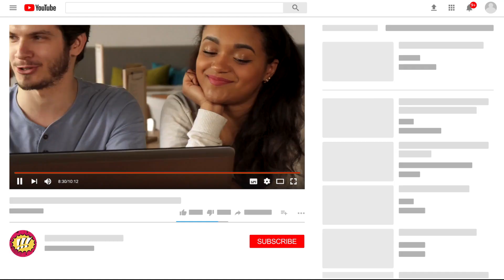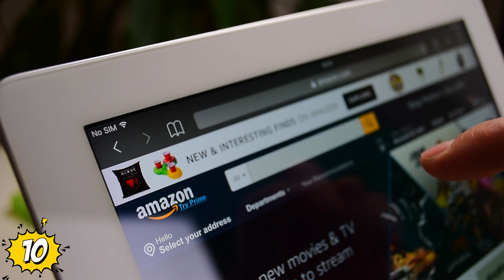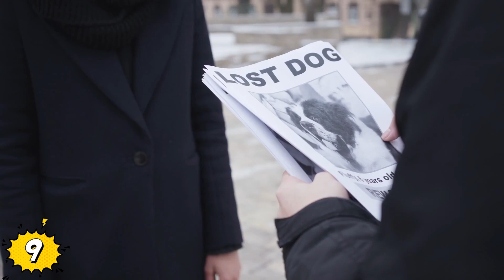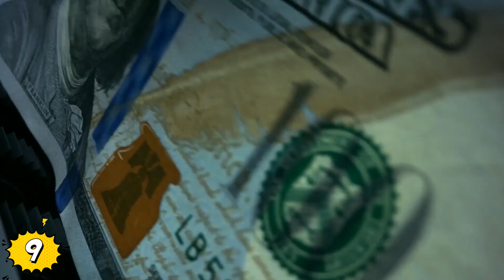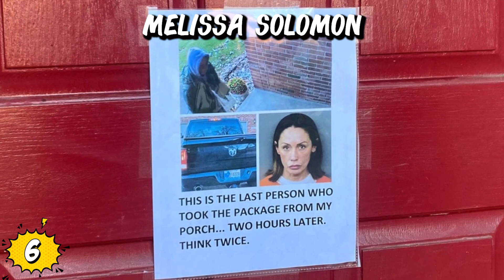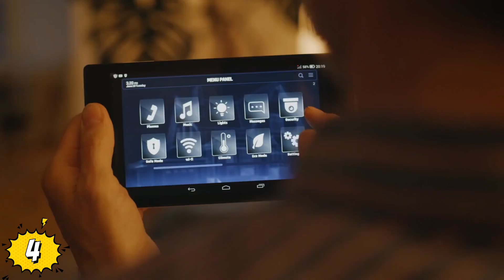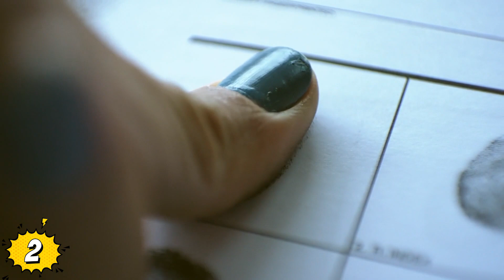Ladrones De Porches (Parte 2)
Veras Ladrones De Porches (Parte 2)